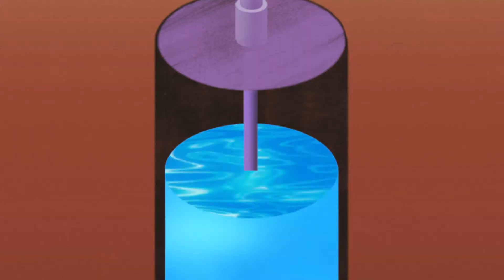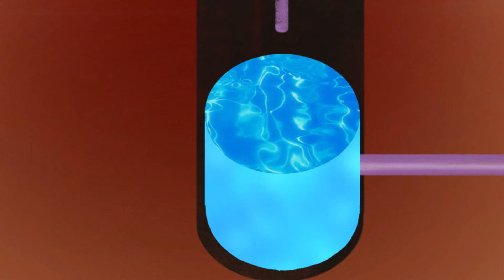Basta! Wasser ist Menschenrecht!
Der Film zur BDKJ/MISEREOR Jugendaktion 2018.